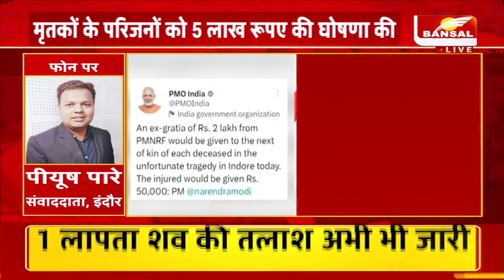मंदिर की बावड़ी धंसने से 35 की मौत, 1 की तलाश...16 लोगों का अस्पताल में इलाज जारी